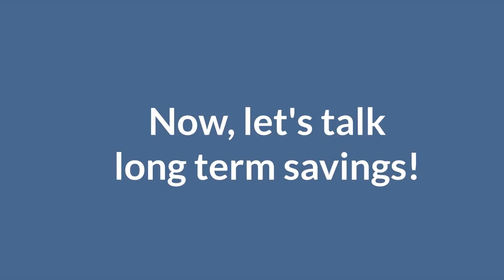Saving Money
This video first appeared in the ASRS digital newsletter, Expanding Your Financial Horizons (Fall 2018).